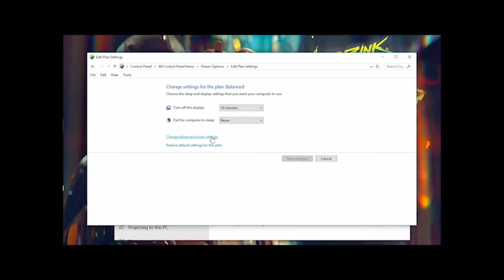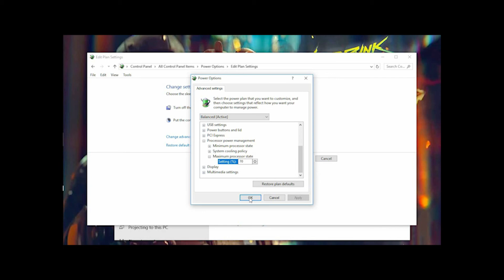Apex Legends PC Crash Fix!!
In this video I teach you how to fix Apex Legend from crashing on your PC